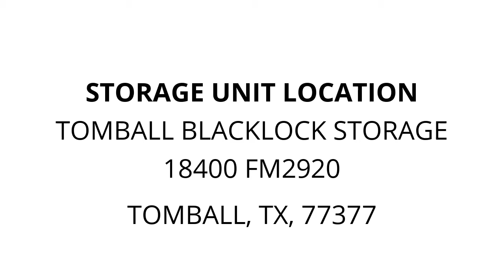Tomball Blacklock Storage - Unit 030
trailers, Garage-items, VIN#17YBP18252B024263